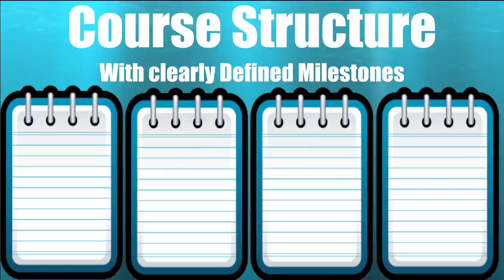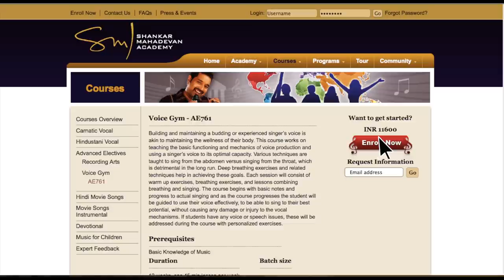Voice Gym | Voice Lessons Online | Voice Techniques | Indian Music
Develop your singing voice and become a better performer. Online classes from the convenience of your home.